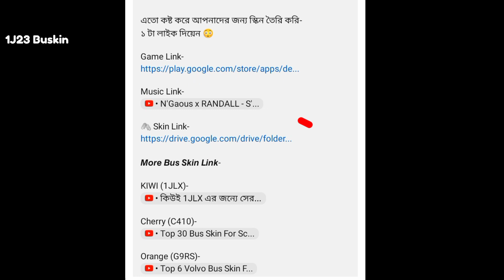Bus Simulator Bangladesh Kiwi 1J23 Bus Skin Google Drive Link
যারা বাস স্কিন রিভিউ করতে চান তারা অবশ্যই এই ভিডিওর লিংক দিবেন -

এতো কষ্ট করে আপনাদের জন্য স্কিন তৈরি করি-
১ টা লাইক দিয়েন 😳

𝙈𝙤𝙧𝙚 𝘽𝙪𝙨 𝙎𝙠𝙞𝙣 𝙇𝙞𝙣𝙠-